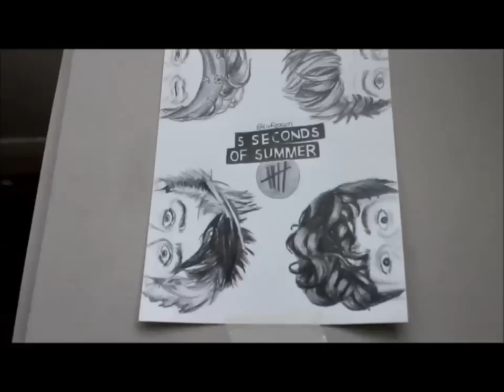5 seconds of Summer Drawing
Here is my drawing of 5sos. Hope you all like it

More videos and drawings to come very soon!...